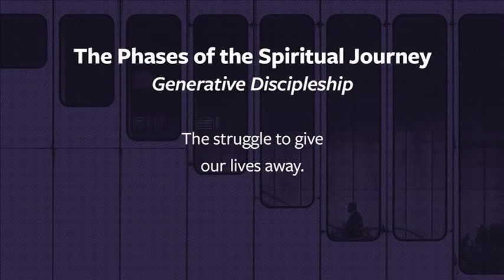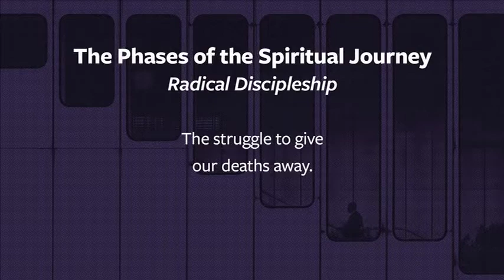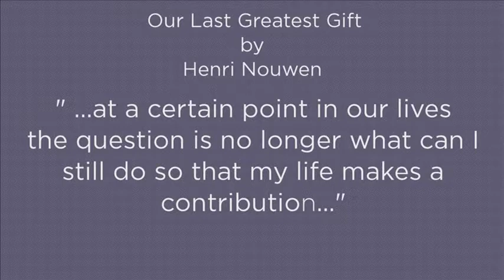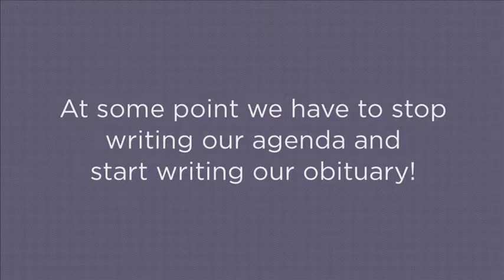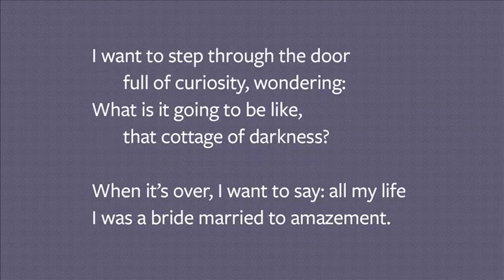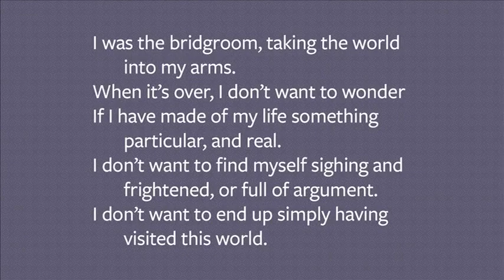Part 3 of 3: Aging Gracefully and Living Fruitfully